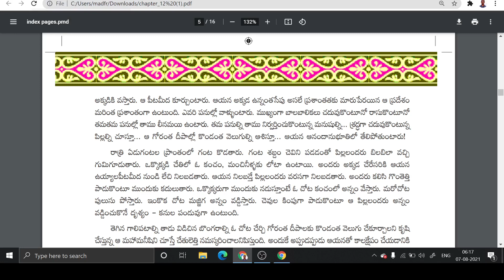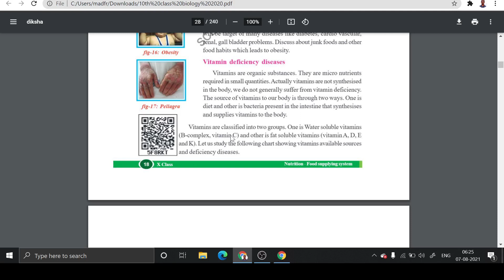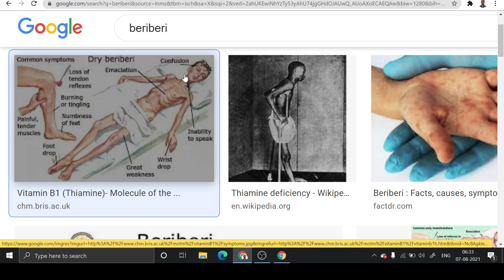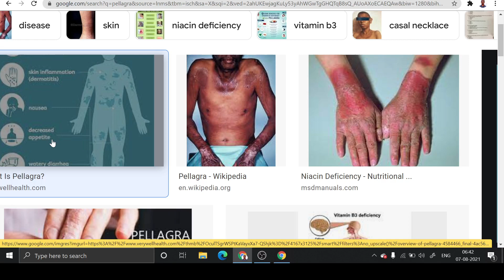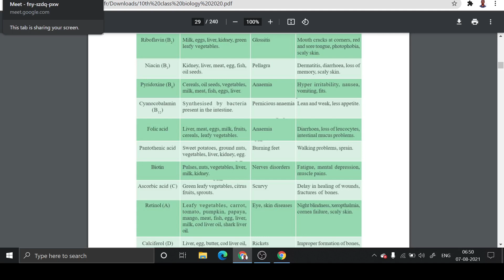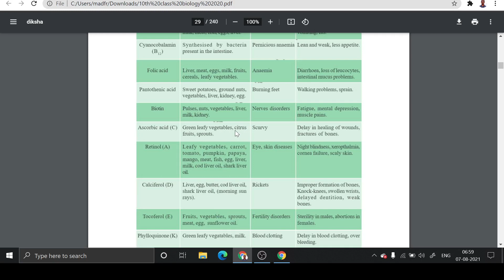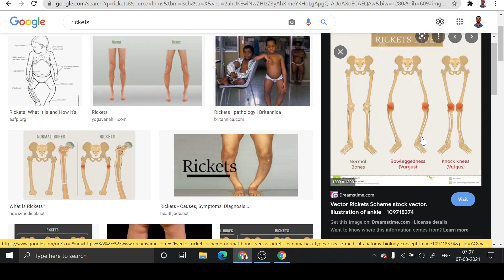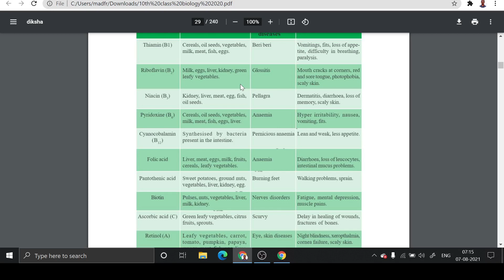biology nutrition vitamins